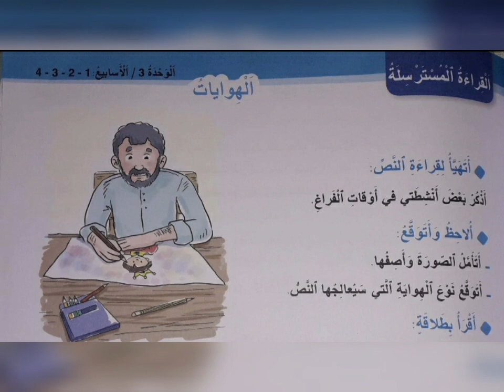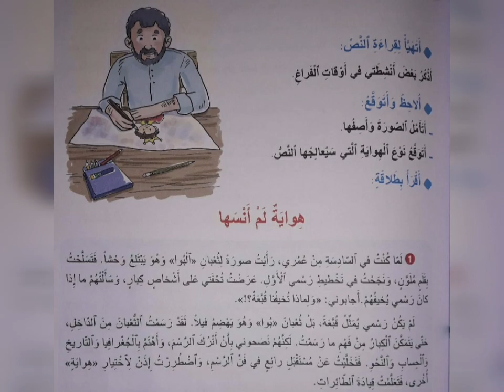حلول صفحة 85و86و87 من كتاب واحة الكلمات المستوى الرابع" هواية لم أنساها" الأسبوع الأول